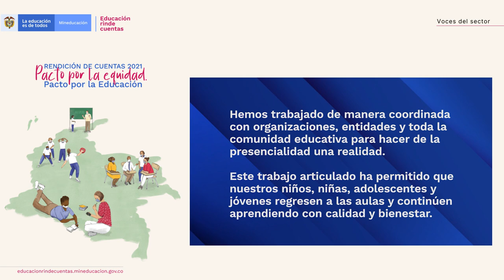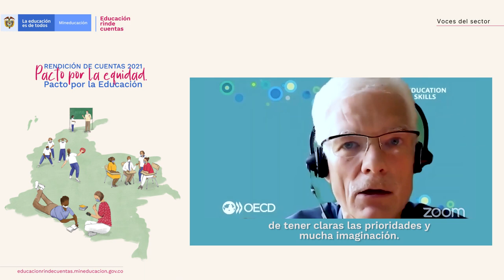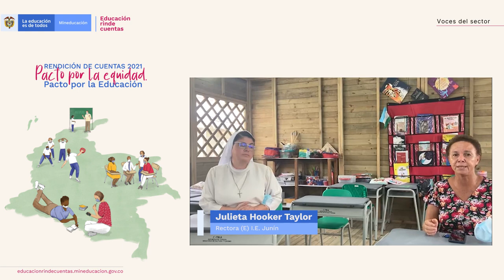3. Voces de Cooperación- Educación rinde cuentas